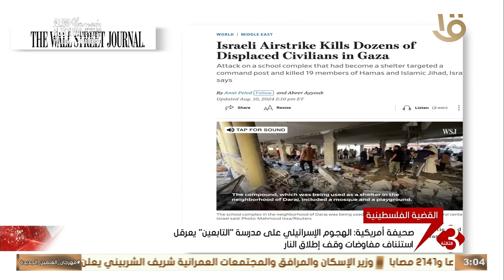صحيفة أمريكية: الهجوم الإسرائيلي على مدرسة "التابعين" يعرقل استئناف مفاوضات وقف إطلاق النار